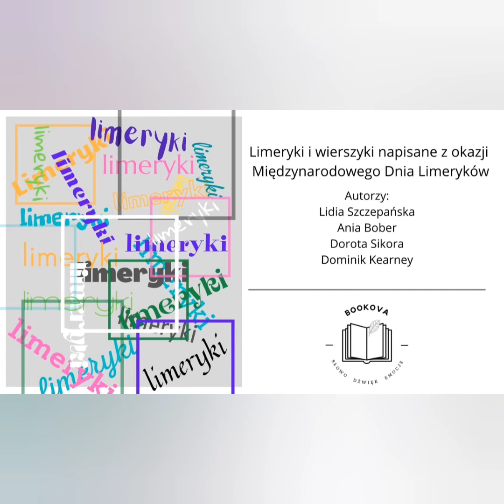Międzynarodowy Dzień Limeryków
Autorzy:
Lidia Szczepańska
Ania Bober
Dorota Sikora
Dominik Kearney

Limeryki i wierszyki napisane z okazji Międzynarodowego Dnia Limeryków, w ramach zabawy na profilu facebookowym.